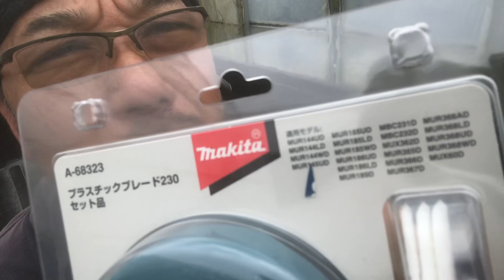マキタのプラスチックブレードを試してみた！果たして使いものにのるのか⁉︎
マキタ18Vバッテリー式草刈り機
MUR190シリーズにマキタのプラスチックブレードを装着して使用感をレビューしてみました。
果たしてプラスチックブレードは使いものになるのか⁉︎